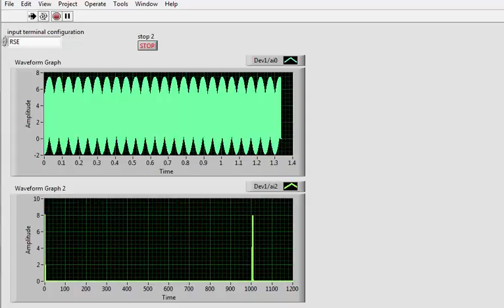Digital sine wave generating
Generating sine wave using ICl8038 oscillator IC. Sine wave modulation has an important application in processing, transmitting, and modulation od electrical signal. In this tutorial, I intend to show how it is possible to generate a sine wave by the ICL8038 integrated circuit.